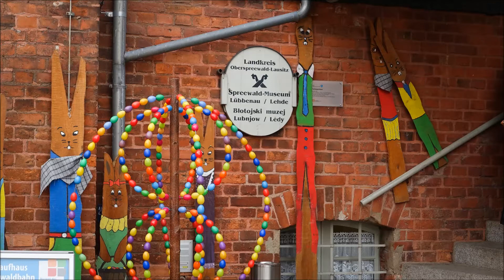Ostereiermesse 2016, Sorbische Ostereier im Museum Lübbenau / Spreewald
Impressionen von der jährlich stattfindenden Ostereiermesse im Torbogenmuseum in Lübbenau / Spreewald. Zahlreiche Aussteller präsentierten wunderschöne traditionelle, aber auch modernere, sorbische Ostereier. Zum Verzieren der Eier werden diverse Techniken angewendet, welche live vor Ort bestaunt werden konnten. So z.B. die Kratz-, Ätz- und Bossiertechnik.

Leider wollten einige Aussteller keine Fotos, da sie Angst vor dem Kopieren ihrer Muster haben. Verständlich bei solch einem Milliardenmarkt...

Die komplette Ausstellerliste kann im Museum erfragt werden. Einige besonders freundliche Aussteller/innen waren:

Musik: On Classical - Mozart, W.A.: Sonata No. 16 in C Major, K. 545 - II. Andante

Erleben Sie diese einzigartige Natur- und Kulturlandschaft live bei einer schönen Kahnfahrt ab Lübbenau!